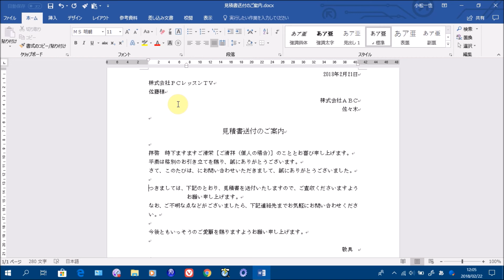Word基礎講座 #15 インデントマーカーを使わずに字下げする方法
■デジタル関係のお得な情報やお役立ち情報が満載！

この動画では、Wordでインデントマーカーを使わずに字下げする方法を解説しています。